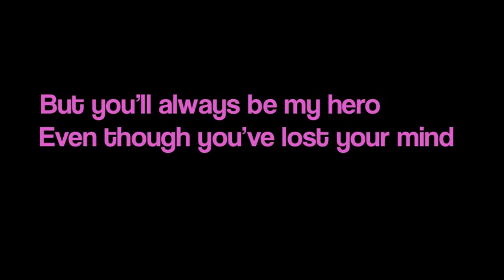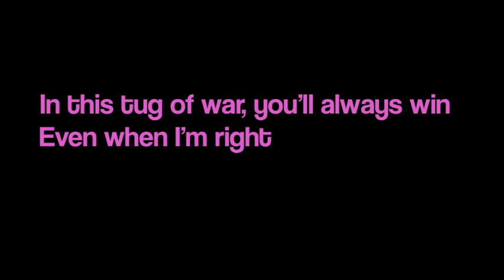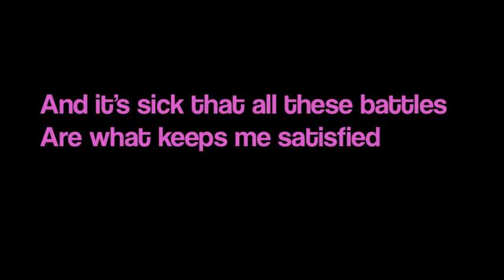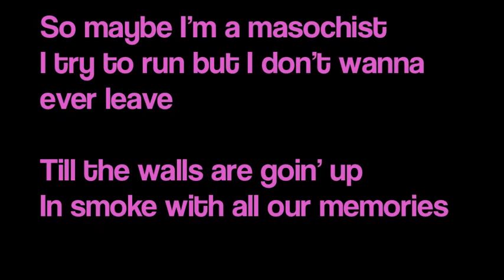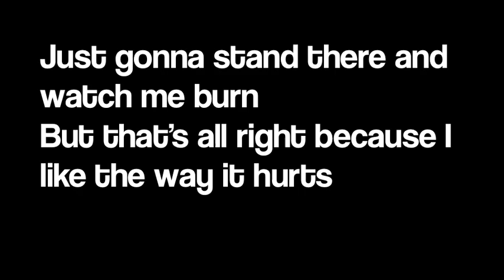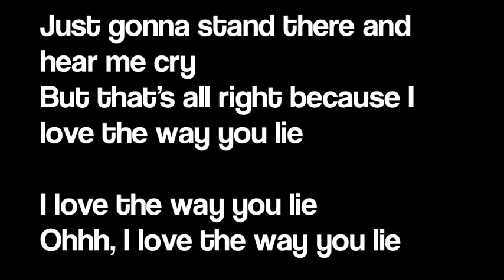Rihanna ft. Eminem - Love the way you lie part 2 *Lyrics*